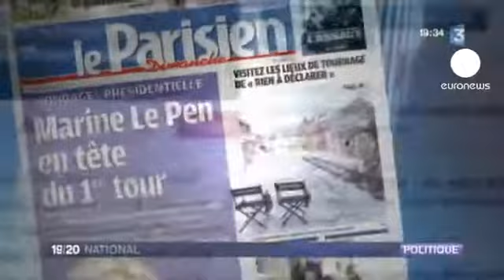La extrema derecha francesa encabeza todas las encuestas...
A poco más de un año para las elecciones todos los sondeos señalan al Frente Nacional de Marine Le Pen como ganador por delante del socialista Strauss-Kahn o del centrista Nicolas Sarkozy.

Hasta un 24 por ciento de intención de voto ha puesto en alerta a la debilitada izquierda francesa, a una socialdemocracia desacreditada y a un centro desgastado por el gobierno.